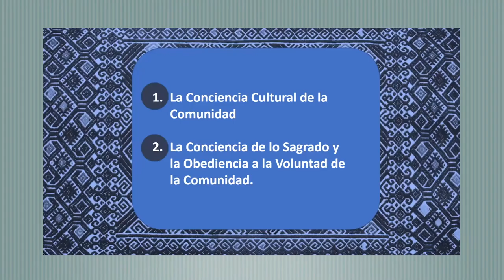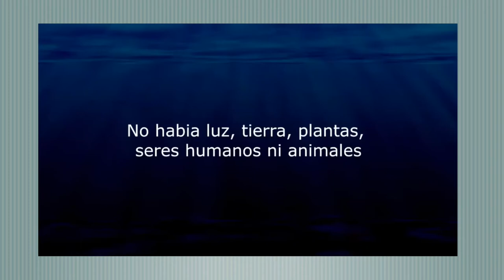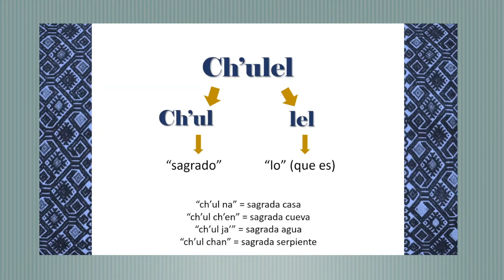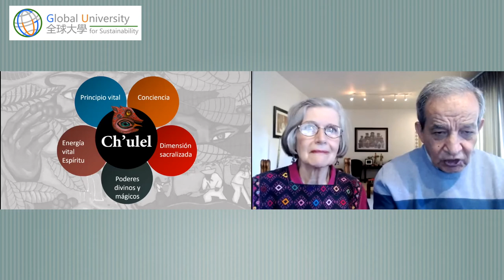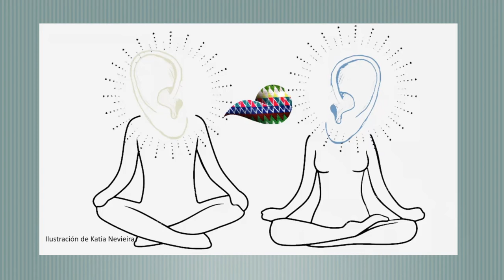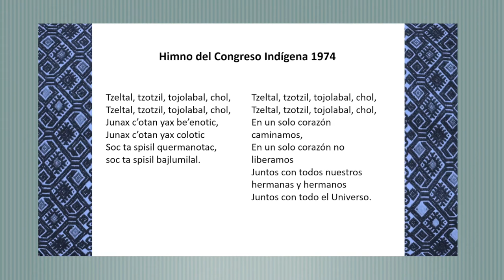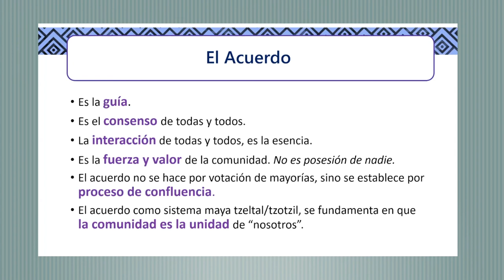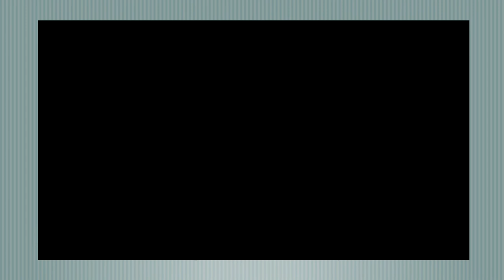20220224 Experiences with Indigenous Communities in Chiapas (Lecture 2)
2022 South South Dialogue on Sustainability
Experiences with Indigenous Communities in Chiapas: Cosmovision and Sustainability

Organizers:
Programme on Cultures of Sustainability, Centre for Cultural Research and Development, Lingnan University

Abstract:
The two speakers, Javier Vargas Mendoza and Kathryn Seib Vargas were deeply involved in the local organizing of the indigenous communities in Chiapas, Mexico, in the 1960-80s. Inspired by liberation theology, and working with Bishop Samuel Ruiz, they interacted with and learned from the indigenous communities while working with them to respond to the adversities and keep nurturing hope. This series of 7 lectures, divided into 13 parts according to the Mayan cosmic vision, will present the speakers’ personal trajectories, affections, and reflections, of their prime years living with the indigenous communities. The presentations will come with images and songs.

Dates: Thursdays (20 Jan, 24 Feb, 24 March, 28 April, 26 May, 23 June, and 28 July 2022)

Time: Querétaro 08:00-10:00; China 22:00–24:00; UTC 14:00–16:00

Languages: Spanish (with English and Chinese simultaneous interpreting)

Biography:
Javier Vargas Mendoza
Psychologist and Anthropologist. Master in Sociology (Leuven, Belgium), Master Practitioner in Neurolinguistic Programming, Accredited Certified Meta-Coach and Neuro-Semantic/NLP Trainer, Certified by the International Society of Neuro-Semantics.
Fifty years of experience endorse Javier's impact and leadership in the business, social and educational fields, contributing to the creation of a culture that transcends and generates results of well-being.

Chiapas was a milestone in Javier's life. His experience with the indigenous communities, their worldview, and needs, transcended in such important events as the First Indigenous Congress of Mexico in 1974, which gave voice to more than 300,000 indigenous people, through 1,600 leaders.

Co-Chair in Salzburg Seminar, "Leadership and Civil Society" (1997).  Faculty Member, "The Independent Sector Building on the Past and Looking to the Future" (1999), with leaders from 65 countries of the world.

Awarded the 1st National Social Leadership Award by Share Foundation (2000).
He currently works in "Educating Transforms Us", creating innovative solutions for families and schools and offering to coach companies.

For Javier, what is transcendent is to recreate awareness and leadership through concrete and efficient actions. He is inspired to contribute to changes and transformations, promoting human potential, sustainability, and collaborative work in networks, locally and globally.

Kathryn Seib Vargas
B.A. in Education from Mary Rogers College, Maryknoll, N.Y., U.S.A. Associate Certified Meta-Coach (ACMC) and Master Practitioner in Neurolinguistic Programming by the International Society of Neuro-Semantics (ISNS).

Bilingual translator (simultaneous) in several international congresses and Official Translator of the Superior Court of the CDMX.

Leader in educational, human, and community development projects in eight Latin American countries for more than 30 years with Maryknoll, based in New York.
Co-founder of civil society organizations: Link, Communication and Training, A.C., Mexico City, Community Foundation Queretaro, A.C., The Ark in Querétaro, and Educating Transforms Us, S.C.

She is a consultant in Gender Equity and Organizational Development processes. She has been working for more than 15 years in the field of Inclusion for People with Disabilities with the State Council for People with Disabilities in Querétaro and with the International Federation of L'Arche, France.

She currently works in Educating Transforms Us, S.C. in the training and development of courses and diploma courses and coaching in Neuro-semantics.